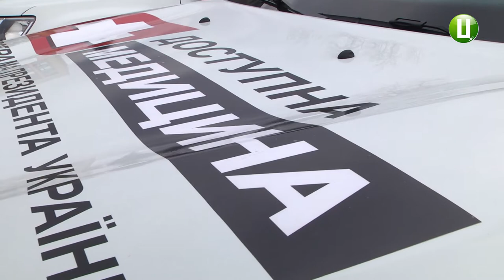Сьогодні лікарі 27 сільських амбулаторій області отримали ключі від службових медичних автомобілів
27 амбулаторій сімейної медицини області відсьогодні мають службовий транспорт. Це автівки марки «Рено» великої прохідності. Ключі від транспорту медики отримали в Хмельницькому, на Майдані Незалежності.